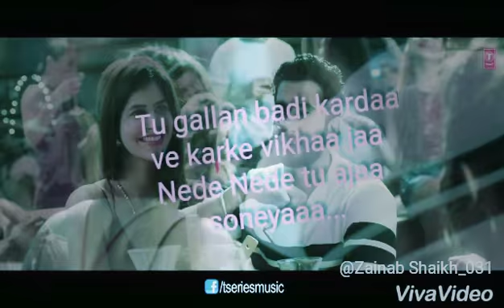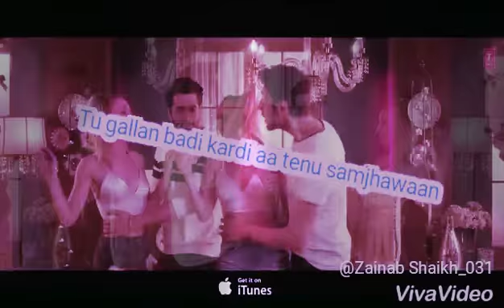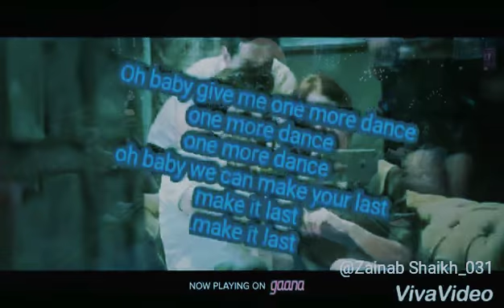Official Bom diggy diggy bom Lyrics from sonu ke titu ki sweety